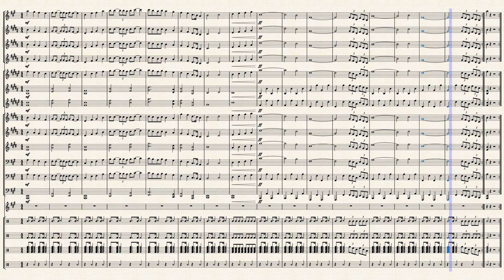Electric Love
A major 120 bmp